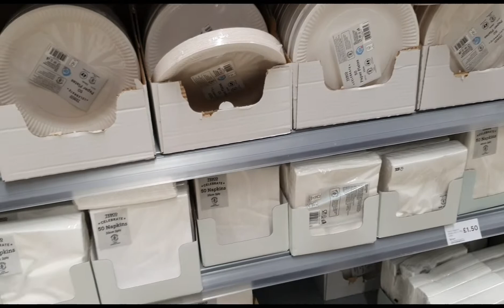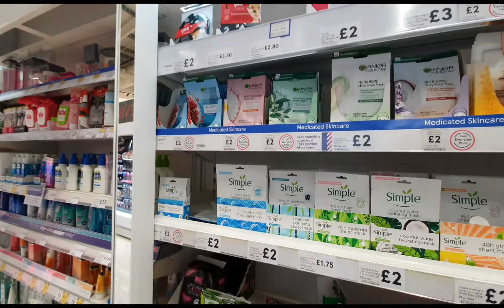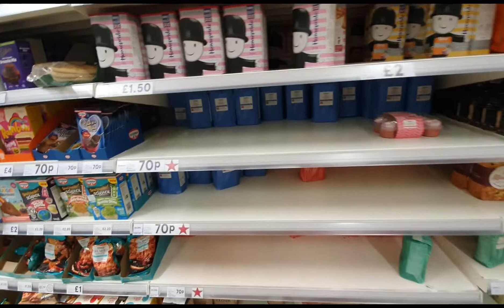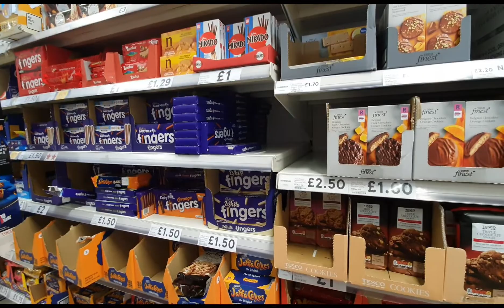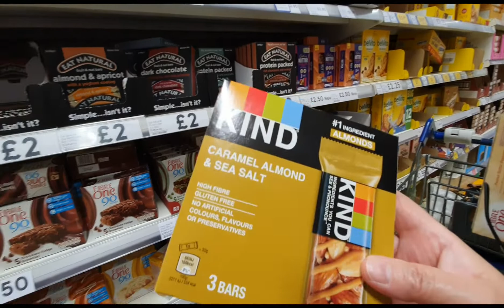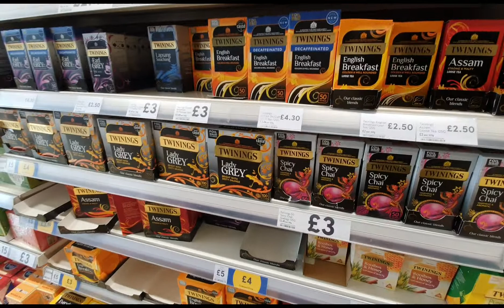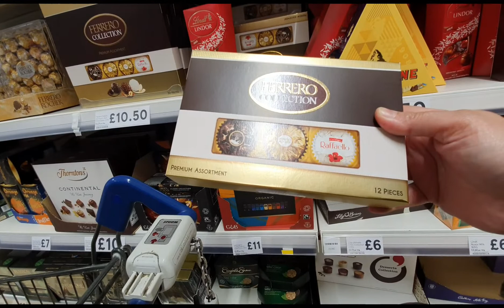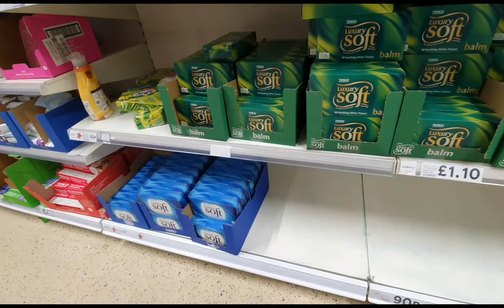BELI OLEH2 BUAT ANAK2/MINYAK GORENG HABIS DI TESCO!!!